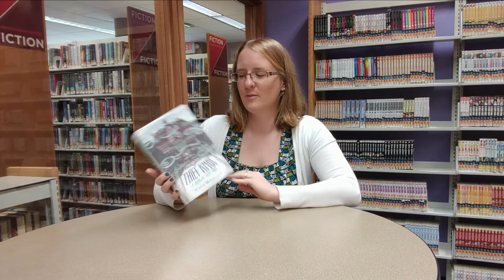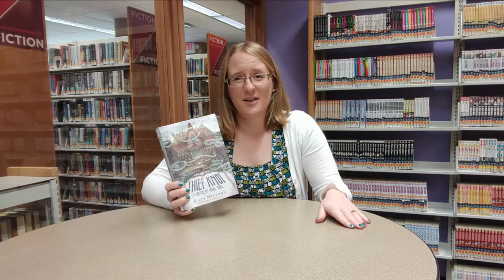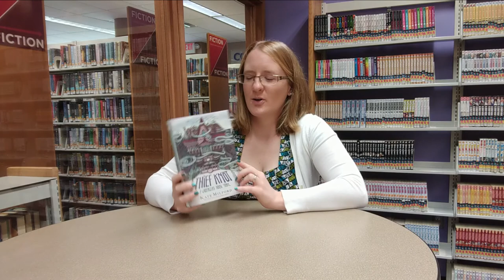5th-8th Grade Bookbuzz: The Thief Knot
This video is for 5th-8th graders who love reading! The Thief Knot uses an extensive vocabulary and is beautifully written.